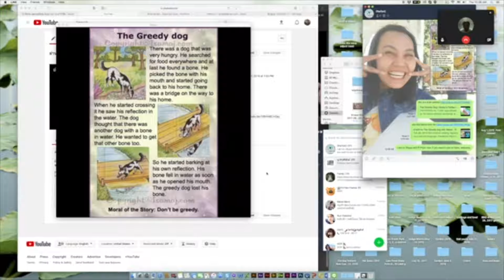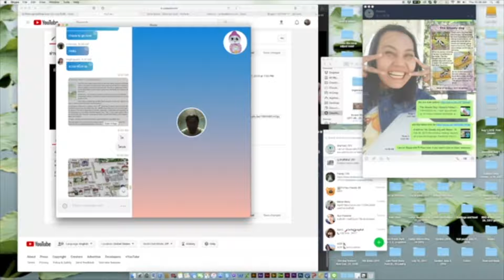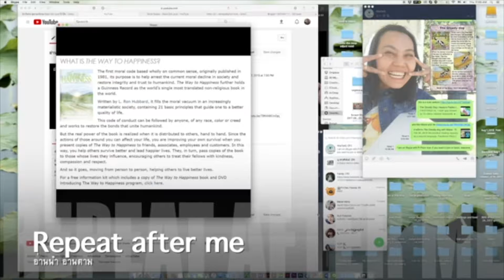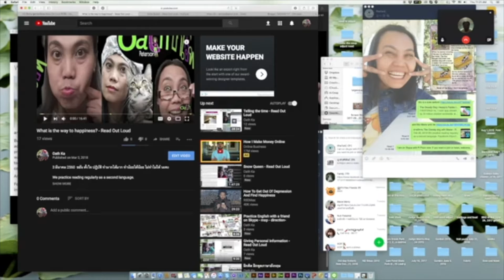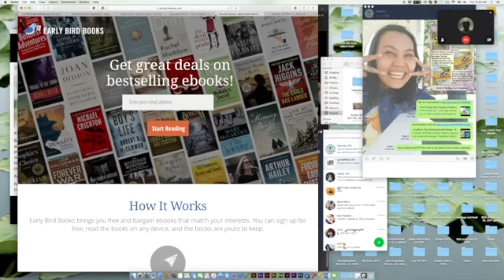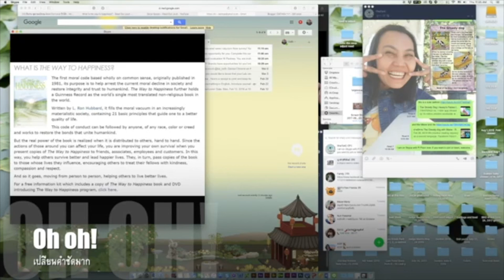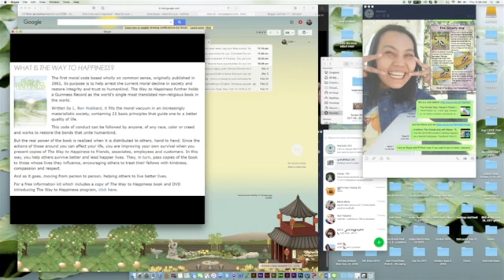พูด อ่าน เล่าเรื่อง ภาษาอังกฤษ🤠ป้าโอ้ท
ฝึกภาษาอังกฤษ ปรับการออกเสียง Pronounciation พูดภาษาอังกฤษ เรียนภาษาอังกฤษ เรียนออนไลน์ พูด ฟัง อ่าน แต่งประโยค พูด อ่าน เล่าเรื่อง